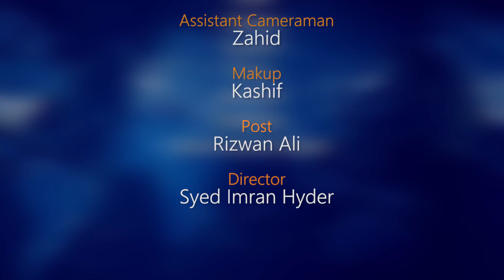Aquarius weekly horoscope 8 December To 14 December